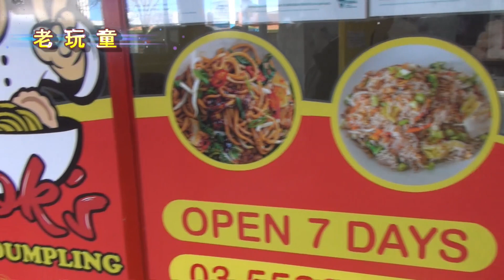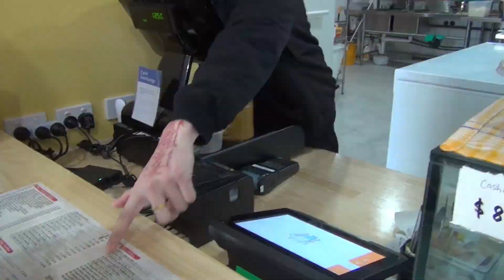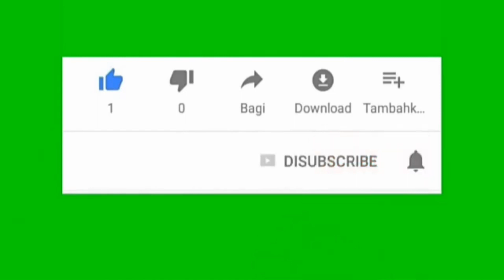很意外竟然在澳洲大洋路小镇都可以吃到正宗马来西亚餐Wok's N Dumpling Portland 澳大利亚 墨尔本 维多利亚 波特兰 有云吞面 抄粿条 抄贵刁 马来抄面 咖喱面 亚三叻沙...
EP 49 墨尔本大洋路之旅 谷歌地图Google maps GPS